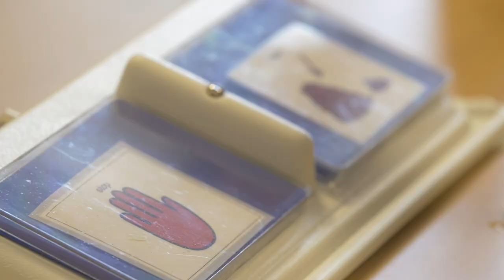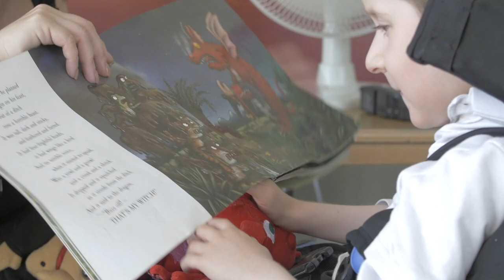What is Learning Disability Nursing?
A brief insight into the role of a Learning Disability Nurse, the environments in which they may work and the skills required.